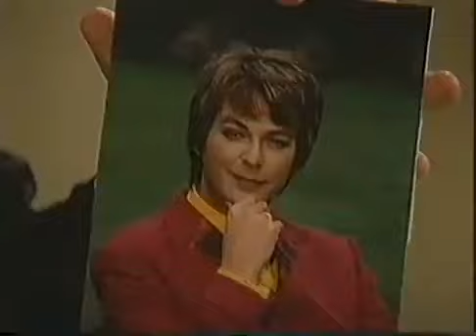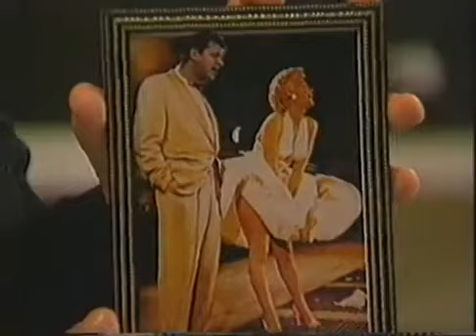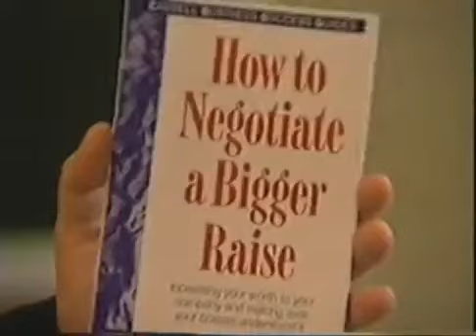In Bed With Medinner - 7 ITV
90's tv show
bob mills